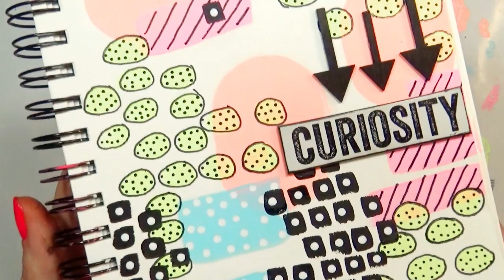9 Tips for Mark-Making in your Art Journal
♥ White Table Mat

♥ Arteza Watercolor Pad 8x5

♥ Decoart Neon Lights

♥ Wood Veneer Hearts Arrows